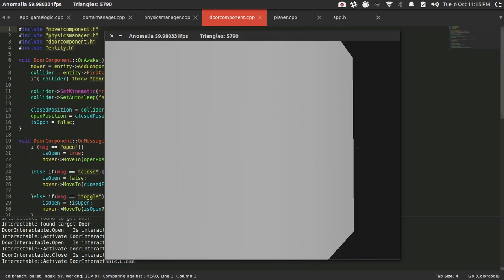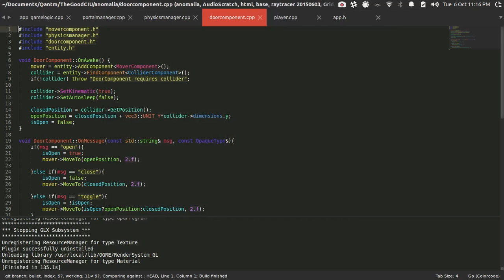Anomalia Update - 6th Oct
A quick update of the last few days. Portals are still glitchy, but that's fine.
I added "switches" and set up a system for opening and closing doors. That may not sound exciting but that means that we now have a much larger toolset for making puzzles. Also, switches lay the foundation for another mechanic we have planned.

Also, just for fun I created a 'hub' type thing with portals. It's very much inspired by one of the puzzles in antichamber.